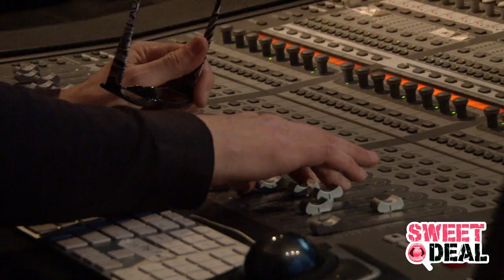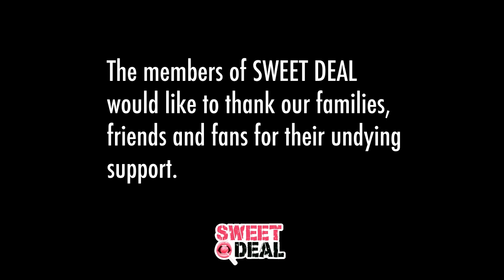Sweet Deal Music Video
SWEET DEAL
A Las Vegas based band that performs music rooted in the style of David Roth Band and Mr. Big. Playing many of the songs off the iconic Eat ‘Em And Smile as well as the expansive collection of Mr. Big songs, SWEET DEAL aims to entertain, thrill and inspire with the music that we love and enjoy. Although the band members of SWEET DEAL come from a wide range of musical influences and genres spanning classical, blues, jazz, rock, metal, prog, fusion, etc., the commonality [in our formation] is the massive appreciation for the skill and talent of all of the members in both bands, as well as the passion to simply play/perform fun material. The music is exciting, intelligent, challenging, upbeat and supercharged with “through the roof” energy. The intent of SWEET DEAL is to recreate the spirit and energy (in our own way) while also paying homage and tribute to David Lee Roth, Greg Bissonette, Billy Sheehan, Steve Vai, Paul Gilbert and Pat Torpey. It our way of saying THANK YOU for blazing the indelibly deep trail in the music scene by kicking the doors of the industry off the hinges, in numerous regards, and thereby opening the minds and hearts of audiences around the world to things creative, new and fresh. When performing the music, all credit, accolades and respect are attributed to these musical Titans. The name SWEET DEAL is registered and has no connection to the aforementioned bands or songs, as it affords [us] latitude to develop, produce, build and grow [our own] original musical repertoire. We warmly and humbly invite you to join  us on the journey.

Meet the Members of SWEET DEAL

David Lee Williams – Lead Vocals

DTR – Guitar / Backup vocals

Teke Farkas – Bass / Backup Vocals

Eddie “Edzky” Muñoz – Drums / Backup Vocals